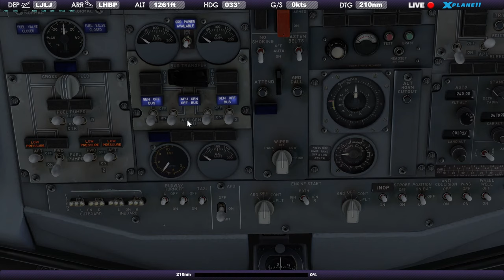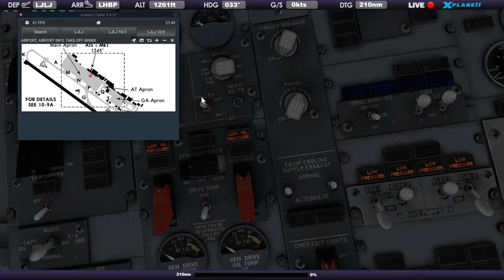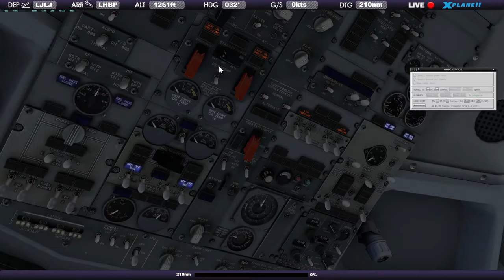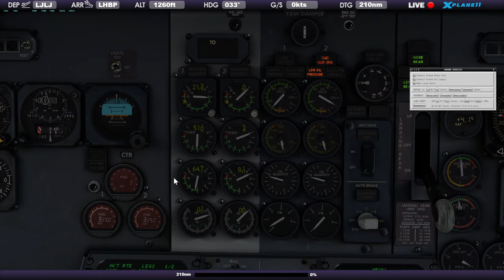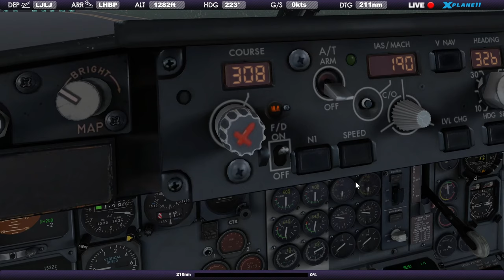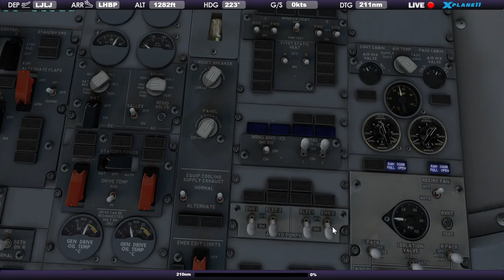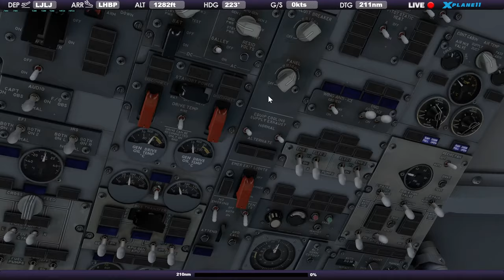[LIVE] Xplane 11/ IXEG 737 Classic / Ljubljana - Budapest (LJLJ - LHBP) vs. Skyglobal team HUN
Thanks!

My spec:

CPU: i9-9900K
GPU: Palit GeForce RTX 2070 SUPER JetStream
RAM: 32 Gb
SSD: Samsung EVO 500,500,500 Gb
MB: Asus Prime Z270-P

X-plane 11
Active Sky XP
FlyJSim 727 Pro V3
Better Pushback for X-Plane 11